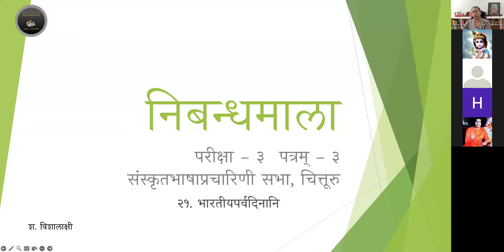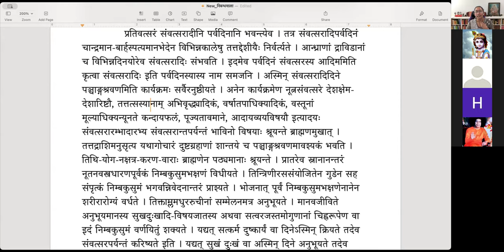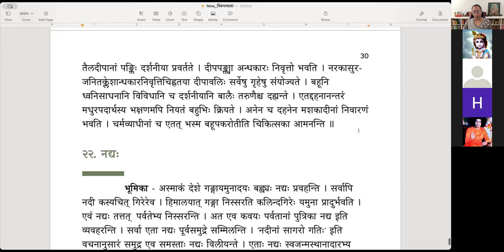निबन्धमाला - निबन्धः २१ - भारतीयपर्वदिनानि (English)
निबन्धमाला

निबन्धः २१ - भारतीयपर्वदिनानि